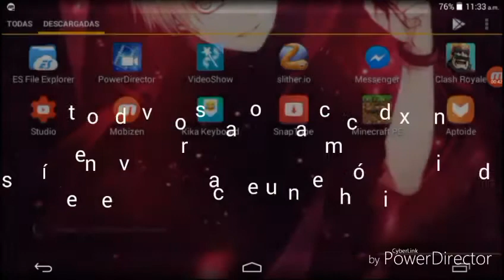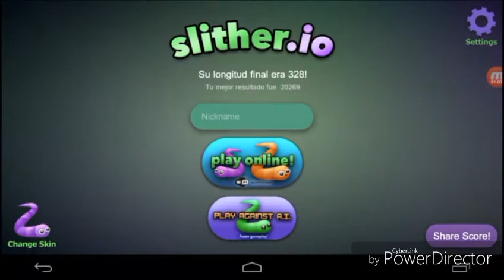Slither.io | fails y mas fails